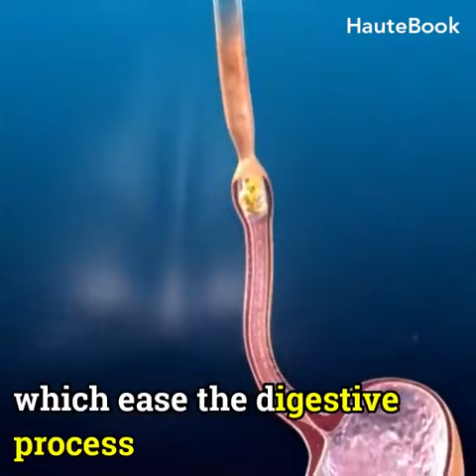Sitting for Health | Healthy Lifestyle